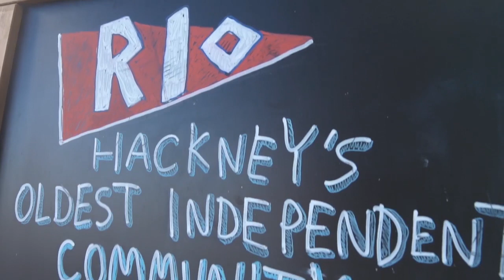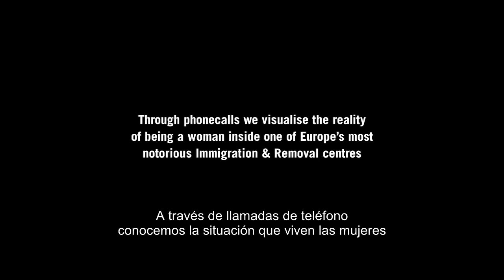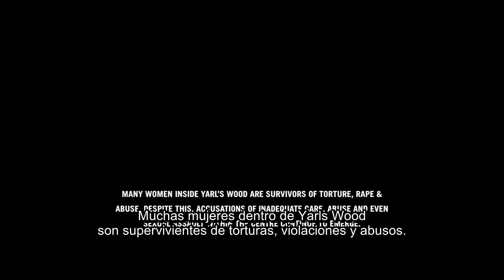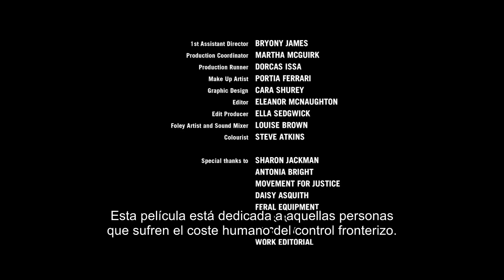PROGRAMA CHEAPCUTS. Cortos documentales sobre identidad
Resumen de la proyección en streaming de tres cortometrajes documentales, seguida de un coloquio con las directoras.
En colaboración con: Máster en Traducción Multimedia de la Universidad de Vigo

Cheap Cuts Documentary Film Festival propone un programa que incluye la proyección de tres cortometrajes en versión original con subtítulos en español, seguido de una sesión de coloquio en inglés con las directoras. El subtitulado al español es fruto de un convenio de colaboración con el Máster de Traducción Multimedia de la Universidad de Vigo.

Cheap Cuts Documentary Film Festival es el único festival de Reino Unido y unos de los pocos festivales a nivel mundial dedicados exclusivamente a la promoción del cortometraje documental. Creado en el año 2015 por Natalia Garay y Vera Hems y formado por un equipo de profesionales del audiovisual de diversas disciplinas y empresas como Dogwoof Distributions, Universal Music Group y Festival Scope entre otras.

En este programa tendremos la oportunidad de explorar historias diversas de mujeres que luchan por defender su identidad. Los cortometrajes escogidos son ejemplo de la gran variedad de perspectivas y estilos que encontramos en el cortometraje documental y han sido proyectados y galardonados en festivales y muestras internacionales de todo el mundo.

PROGRAMA

For Paradise - Elizabeth Webb - EEUU, 25 min. V.O.S.E

Girl Hearted - Anne Scheschonk - Alemania, 2017, 37 min. V.O.S.E

Yarl's Wood - Jade Jackman, Reino Unido. 4 min. V.O.S.E